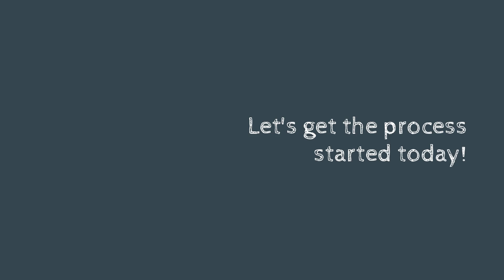🏡 3 Things You'll Need to Get a Home Loan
There are many misconceptions out there when it comes to qualifying for a home loan. You may be surprised to find out that you already qualify today! Let's get together to discuss the process and your ability to buy.

Call / Text Realtor Myra For
A FREE Home Valuation or A Home Tour Anytime

Leading Edge Real Estate Group
MRP-Military Relocation Professional